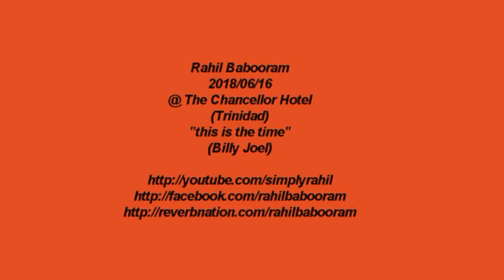Rahil Babooram 2018/06/16 @ The Chancellor Hotel (Trinidad) "this is the time" (Billy Joel)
Rahil Babooram 2018/06/16 @ The Chancellor Hotel
(Trinidad) "this is the time" (Billy Joel)